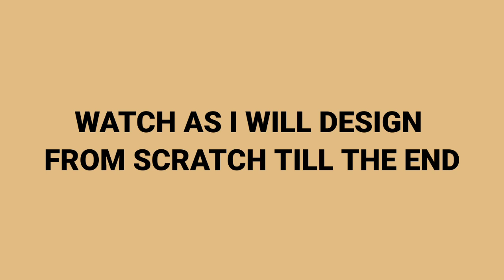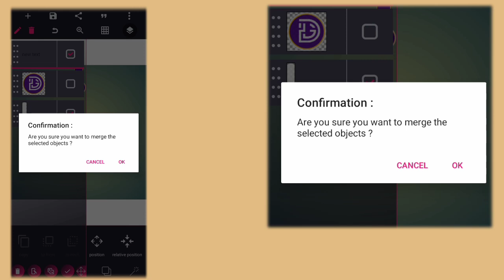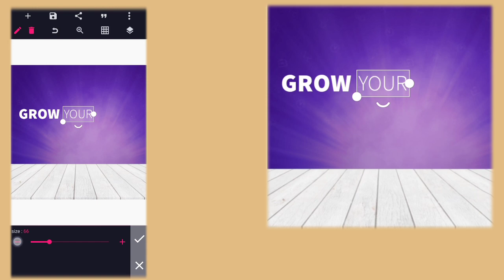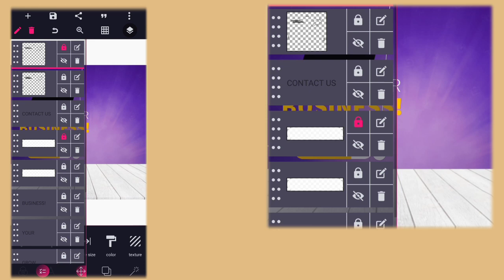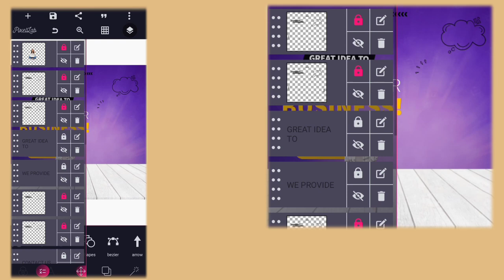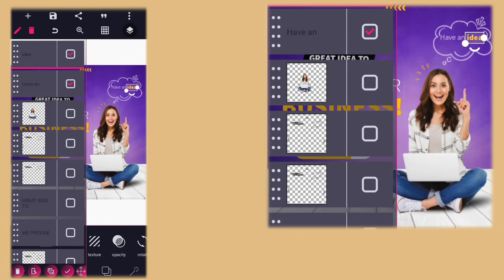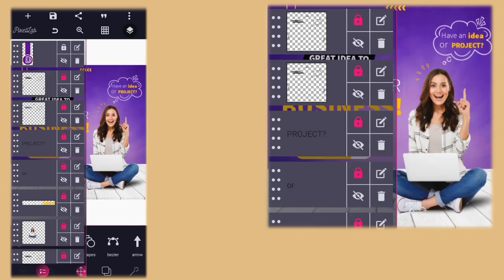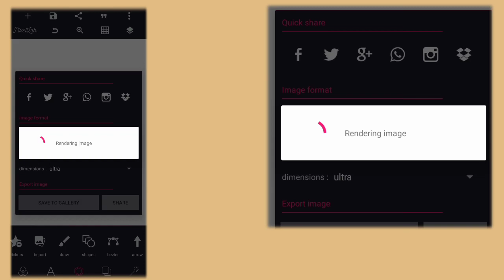How to make Instagram ads flyers on your phone - How to make flyer for your business on your phone.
On this video i will show you how to create business flyer design |Ads flyer design in pixellab | Pixellab Tutorial for beginners | Diko Graphics

✓ archivo font
✓ Adobe gothic font
√ Roboto light

📌?For plp? comment in the description

Stay blessed